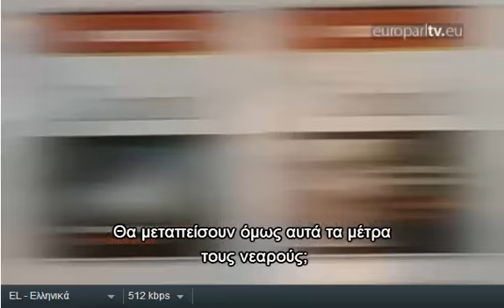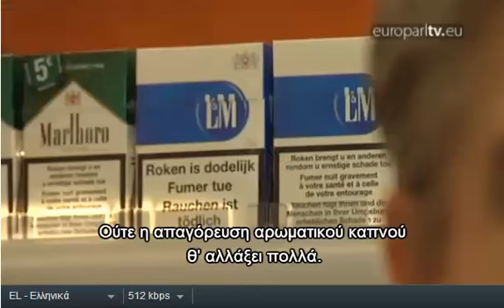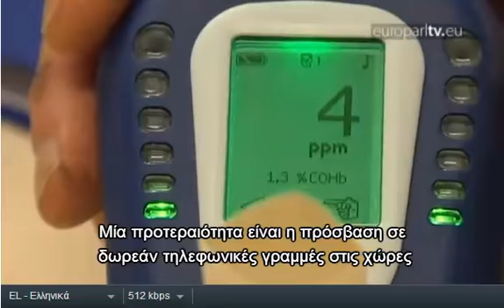Ευρωπαϊκή Επιτροπή όσο αφορά Καπνικά και Ηλεκτρονικό Τσιγάρο - synpeka.gr